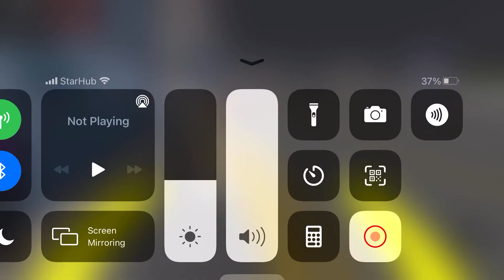[AGAIN!] SBSTR | SMB3166X on 503 & 502 - Man NL323F A22 Euro 5 Batch 3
Together with Bryan (SG3062P Productions Big Fans Of BLACKPINK)

Game name: SBST l Kanford Town
Made by Transport_SG